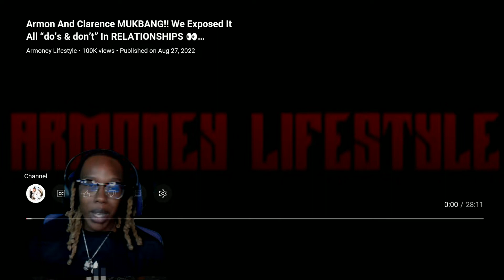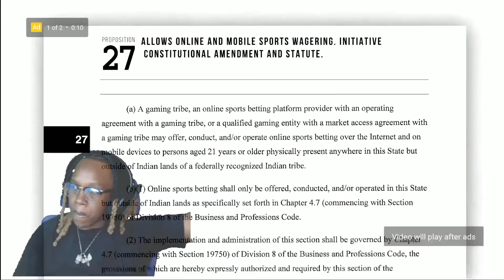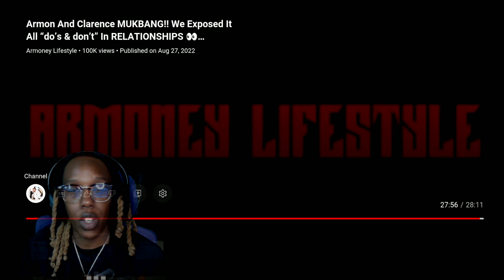Armoney Mukbang Q&A Wit Clarence Nyc An Mondrian